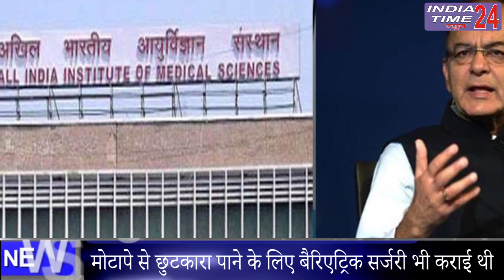अरुण जेटली की हालत नाजुक, ये सभी नेता मिलने पहुंचे /Indiatime24news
जेटली के फेफड़ों में पानी जमा हो रहा है, जिसकी वजह से उन्हें सांस लेने में परेशानी हो रही है। डॉक्टर्स बार बार उनके फेफड़ों से पानी निकल रहे हैं  लेकिन उनमें फिर से पानी जमा हो रहा है।  डॉक्टर्स की माने तो  अरुण जेटली का हेमडयनमिक स्टेबल है! इसका मतलब है कि उनका ब्लड प्रेशर और पल्स रेट ठीक से काम कर रही है